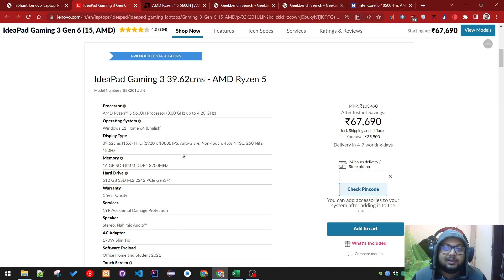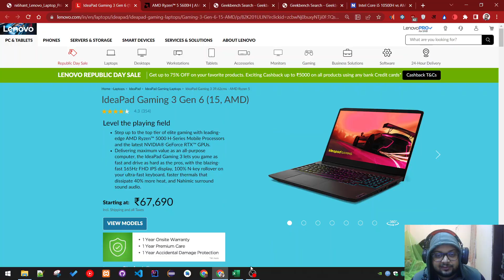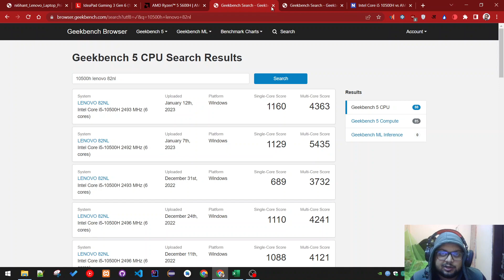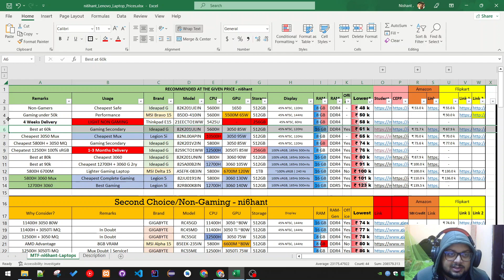60k: Cheapest 3050 Laptop 5600H 3050 85W 16GB Office | IdeaPad Gaming is worth considering.